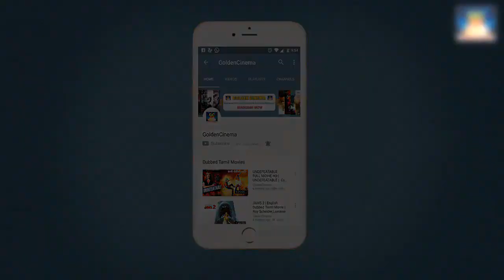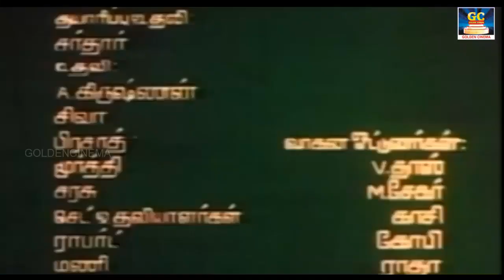Mangalyam Thanthunaney Full Movie HD | Ramya Krishna,V. Ravichandran | Dubbed Movies | GoldenCinema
Cast
V. Ravichandran
Ramya Krishna
S. P. Balasubrahmanyam
Sumithra
Bhavyashri Rai
Mandya Ramesh
Rekha Das
Sanketh Kashi
Ravi Babu
Vijay Kashi